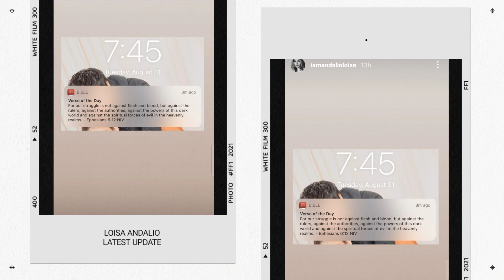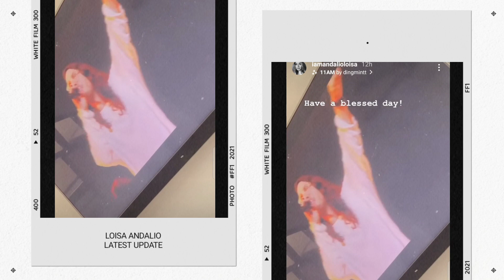LOISA ANDALIO AND RONNIE ALONTE LATEST UPDATE | AUGUST 31, 2021